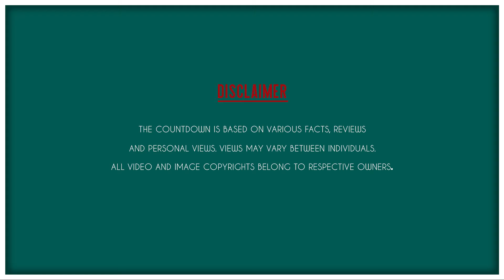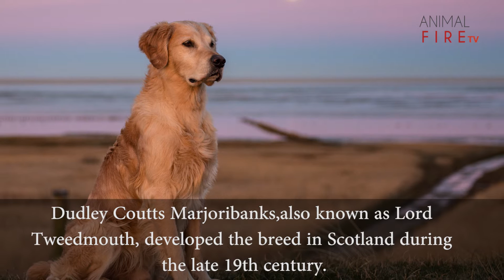Top 10 Facts about Golden Retrievers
Animal Fire TV presents Top 10 Facts about Golden Retrievers. Best friendly dog breed in the world.

Top 10 Expensive Dogs in the World 2018 also known as Top 10 Powerful Dogs in 2018